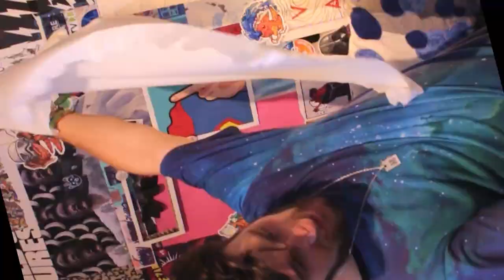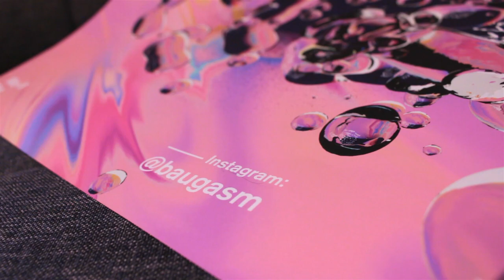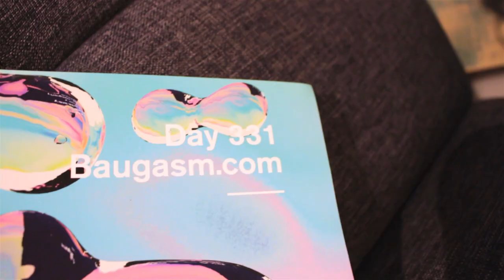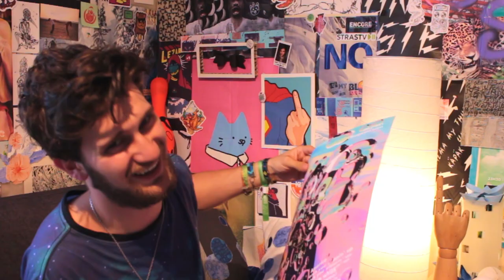Un colis tant attendu !